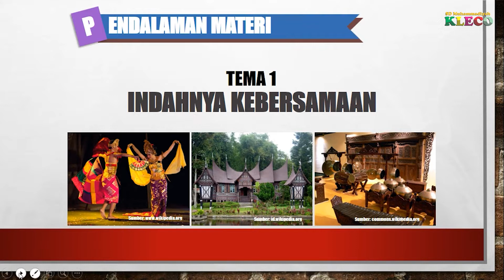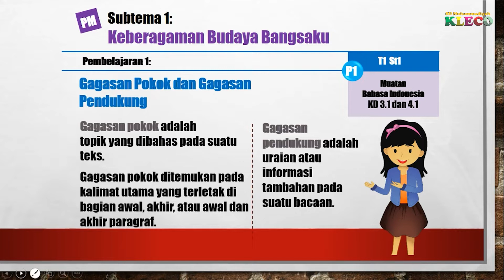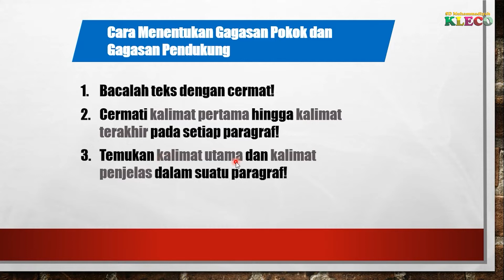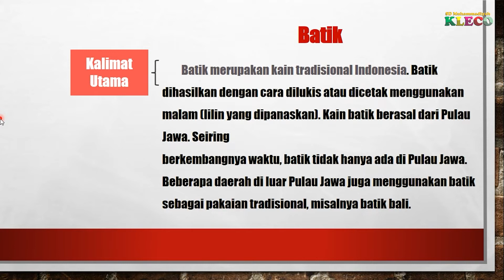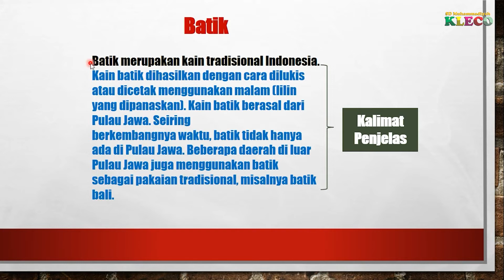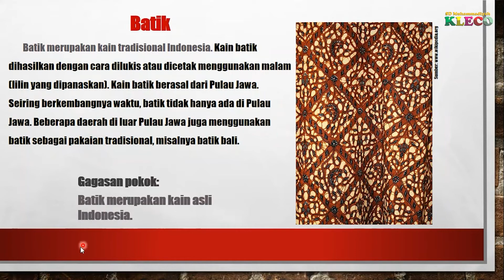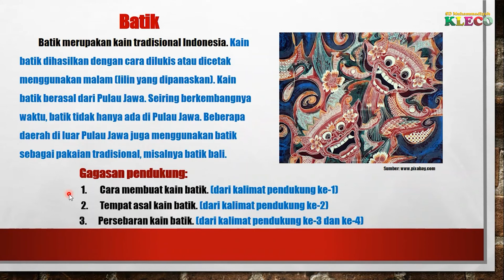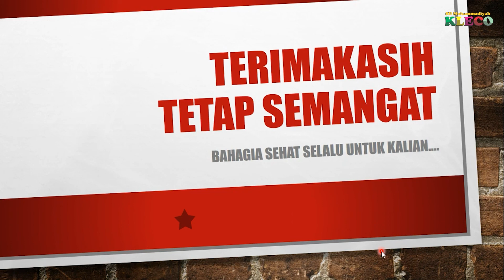Kelas 4 ll Bahasa Indonesia ll Kalimat Utama dan Kalimat Penjelas